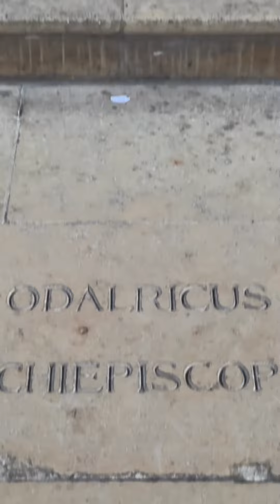【神さんぽ】ノートルダム大聖堂@ランス【フランス】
ノートルダム大聖堂の中へ一歩踏み入れると
そこは圧倒的な神さま世界だった✨✨✨